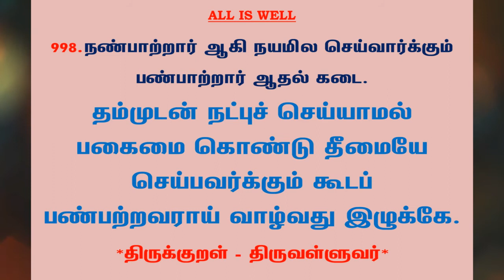#1125 | தினம் ஒரு திருக்குறள் - குறள் 998 | Kural 998 - Daily One Thirukkural